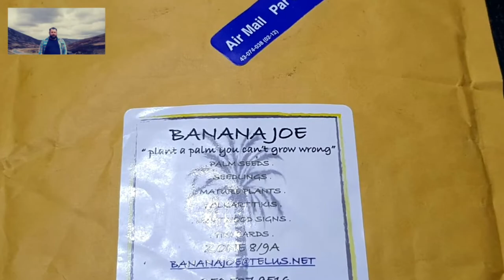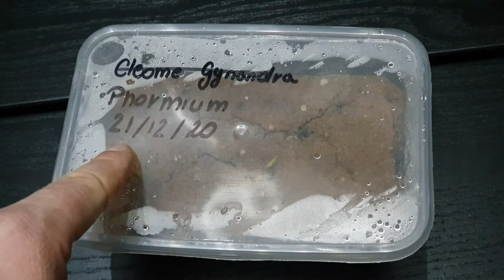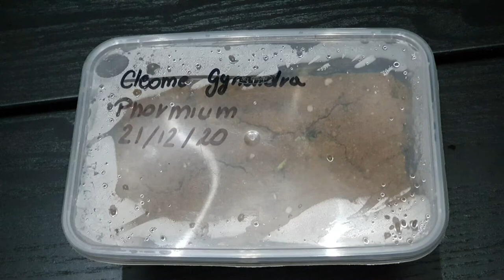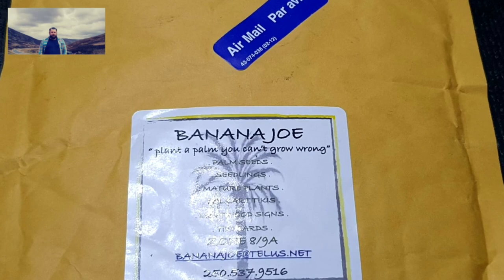Palmy z Kanady, kiełkujące Phormium i kolejna Araucaria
Super przesyłka od Banana Joe z Kanady, Phormium Tenax kiełkuje szybciej niż się spodziewałem, a do tego mam kolejną siewkę Araucarii